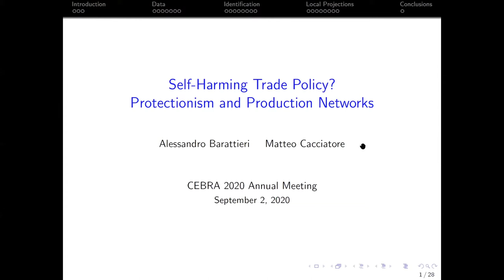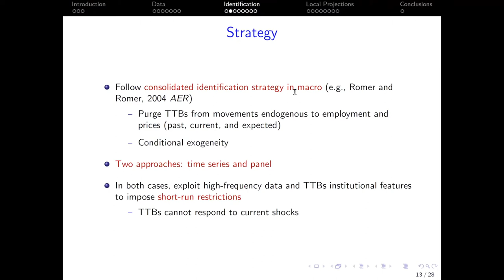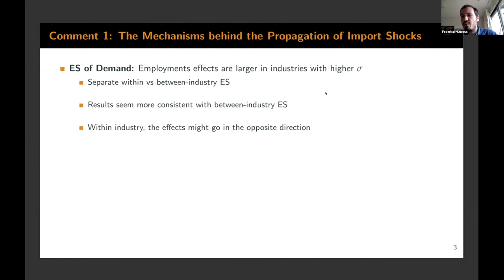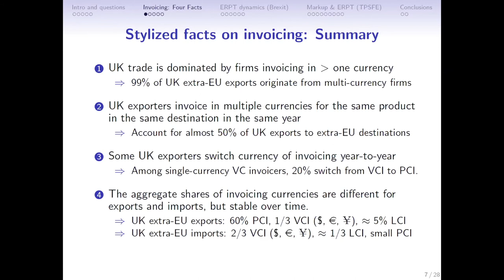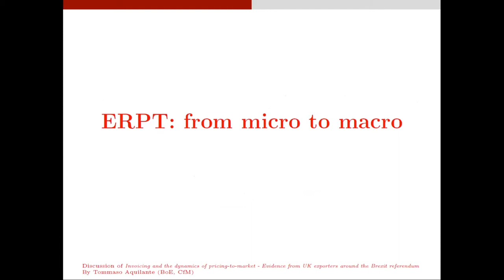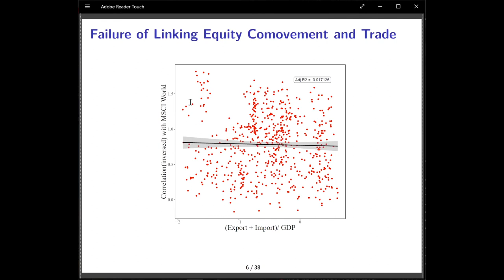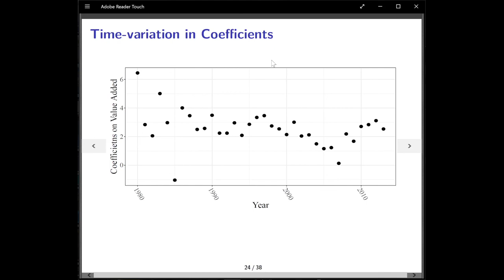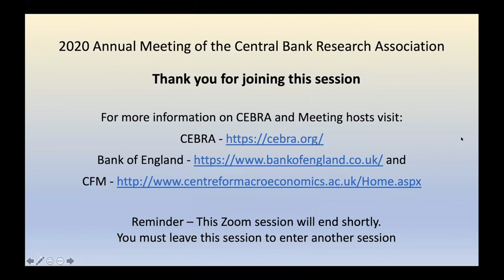„CEBRA2020 - Session 10 International Trade and Macroeconomics organized by CEBRA - ITM Chair“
CEBRA's 2020 Annual Meeting at LSE & Bank of England

This session was organized by CEBRA - ITM Chair

Parallel Session 3: International Economics, Session 10: International Trade and Macroeconomics

Chair:  Ambrogio Cesa-Bianchy (Bank of England)

Speakers: Matteo Cacciatore (HEC Montreal)
   “Self-Harming Trade Policy?Protectionism and Production
   Networks”
   Matteo Cacciatore & Alessandro Barattieri
   Discussant: Federico Huneeus (Yale University)

   Meredith A. Crowly (University of Cambridge)
   “Invoicing and Pricing-to-market: Evidence on International
   Pricing by UK Exporters”
   Meredith A. Crowly, Giancarlo Corsetti & Lu Han
   Discussant: Tommaso Aquilante (Bank of England)

   Bruce Iwadate (LSE)
   “Global Value Chains and Stock Market Comovement”
   Bruce Iwadate, Raphael Auer, Andreas Schrimpf & Alexander
   Wagner
    Discussant: Thomas Drechsel (University of Maryland)